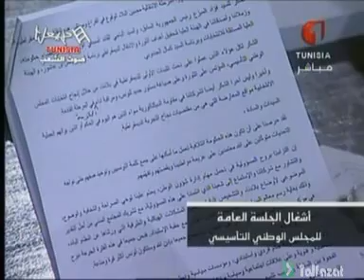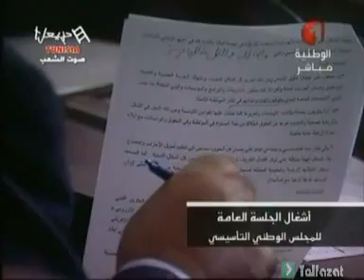Focus Magazine: discours de Hamadi Jebeli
--- Discours de Hamadi Jebeli ---